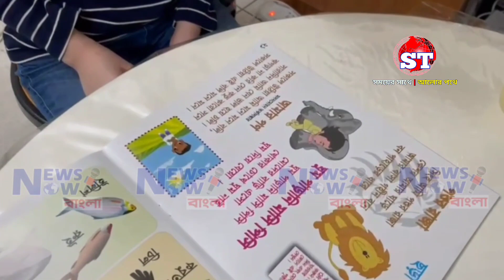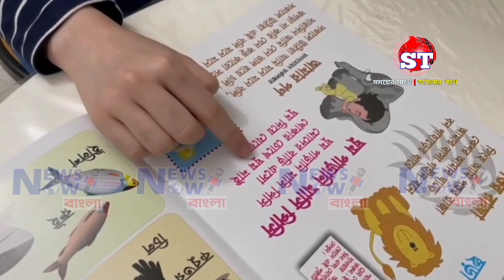জাপানিজ মা-মেয়ে পাশাপাশি হাঁটলেও লায়লা একবারও মায়ের দিকে তাকায়নি! বাবার হাত ধরে হেঁটে চলে গেছে সে!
জাপানিজ মা-মেয়ে পাশাপাশি হাঁটলেও লায়লা একবারও মায়ের দিকে তাকায়নি! বাবার হাত ধরে হেঁটে চলে গেছে সে; এরিকো বার বার চেয়েছিল মেয়েটা অন্তত একবার তার দিকে তাকাবে!